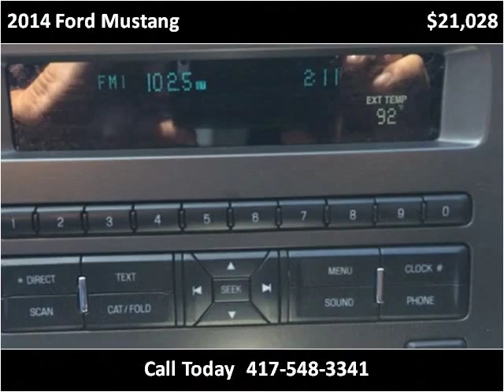2014 Ford Mustang Used Cars Sarcoxie MO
This 2014 Ford Mustang is available from Jay Hatfield Ford.